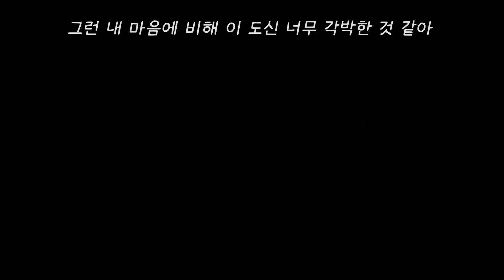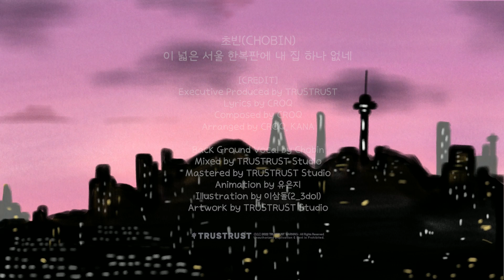[MV] Chobin (초빈) - My house (이 넓은 서울 한복판에 내 집 하나 없네)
초빈의 새 싱글 ‘이 넓은 서울 한복판에 내 집 하나 없네’는 시티팝 스타일의 미디움 템포 알앤비 곡으로, 쌀쌀한 날씨를 따뜻하게 감싸는 ‘초빈’의 부드러운 보컬과 흑백스케치 느낌의 아기자기한 애니메이션 뮤직비디오의 스토리텔링이 돋보이는 노래이다.

[Lyrics]
이 서울 한복판에 내 집 하나 없네
저 많고 많은 집들 중에
열심히만 살면 될 줄 알았는데
그리 쉽지 않아

부푼 꿈을 안고 올라왔는데
내 방은 주방과 침실이
함께 있는 원룸
눈 뜨고 코 베인다는
이게 그 유명한 서울인가
아 인생 쉽지 않구나

창문 너머로 보이는 노을은
내 마음도 모르고 너무 예뻐
내 꿈은 아직도 너무 큰데
그런 내 마음에 비해
내 방은 너무 좁은 것 같아

그리 쉽지 않아

나 이제 지칠 것 같아
아마 이게 내 한계 아 작작해
내가 좋은 말로 할 땐
씨알도 안 먹히네

애타는 마음도 모르고 너무 예뻐
내 미랜 아직도 창창한데
이 도신 너무 각박한 것 같아

그리 쉽지 않아

그리 쉽지 않아